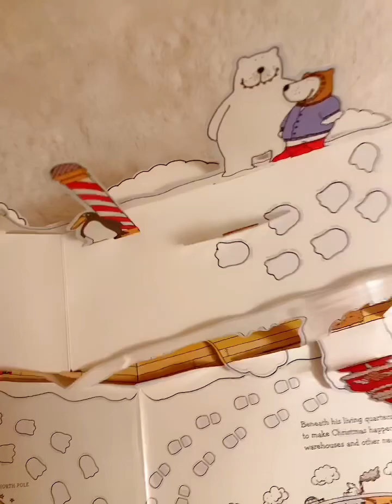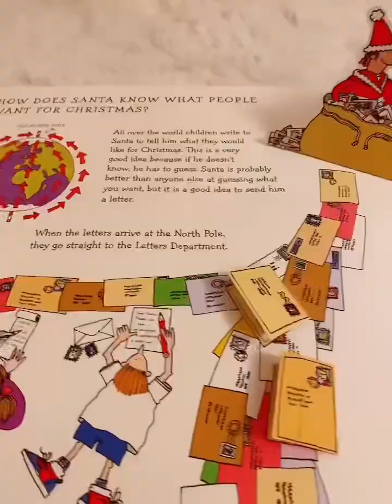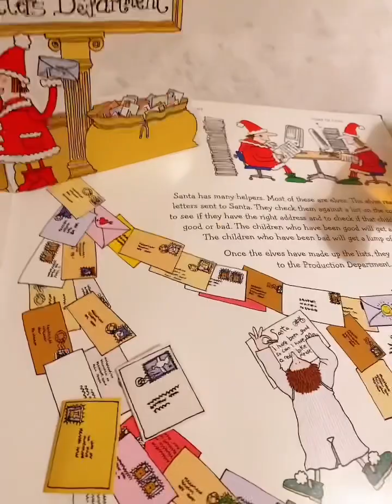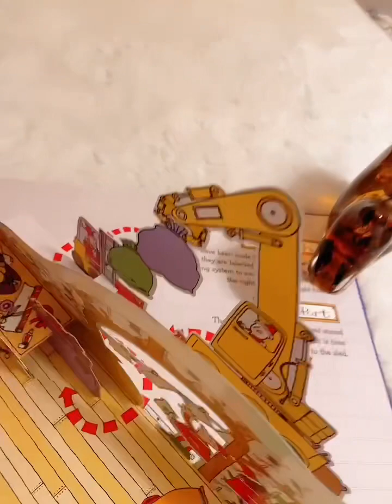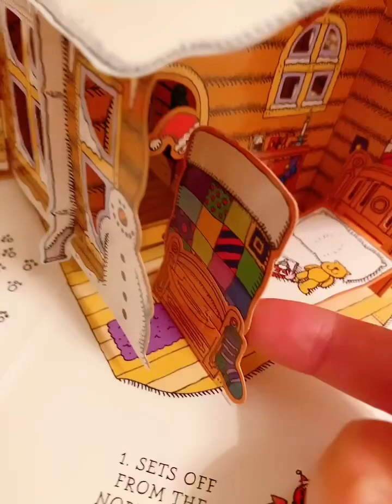圣诞老人立体绘本